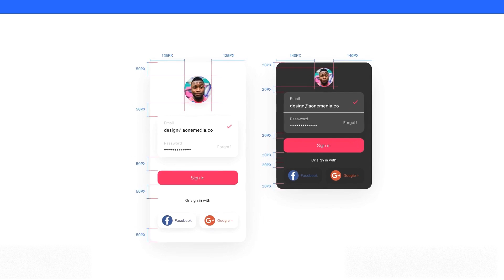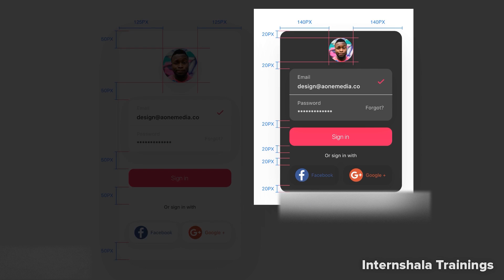How to design Basic layout design in UIUX design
UIUX Layout Basic Design chapter